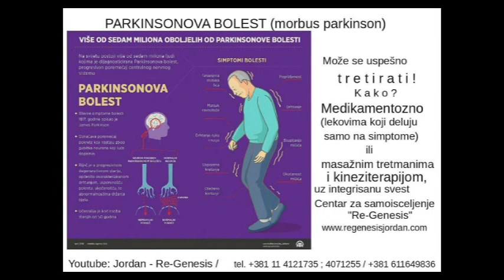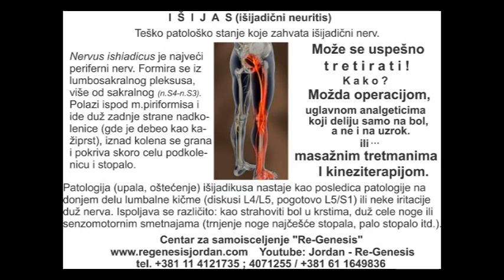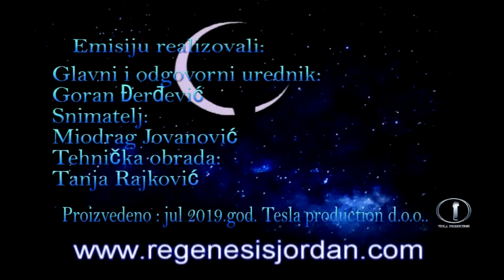Prof. Dr Branislav Milovanović - neurokardiologija: Budućnost svetske medicine nastaje u Beogradu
Prof. dr. Branislav Milovanović, poznati i priznati stručnjak svetskog glasa, kreator novog holističkog pristupa u medicini - neurokardiologija, koji svakako predstavlja jedan od glavnih pravaca razvoja savremene svetske medicine.